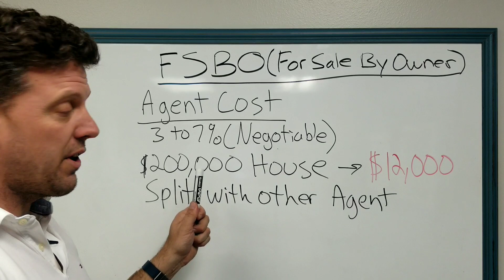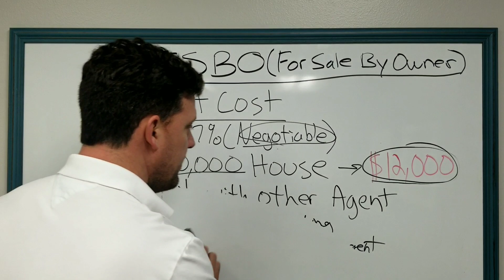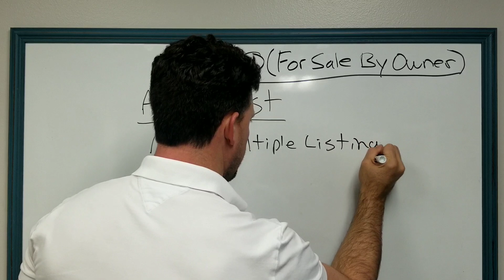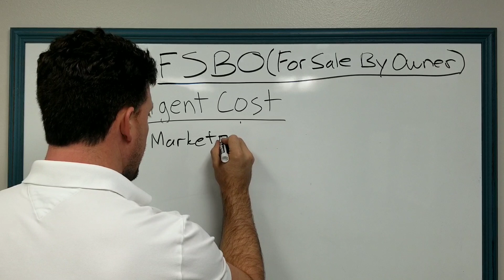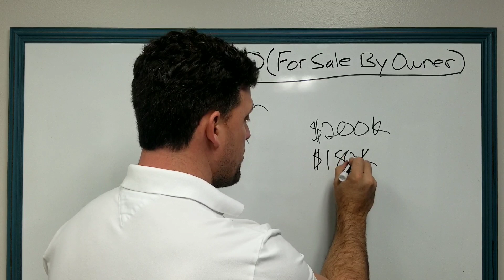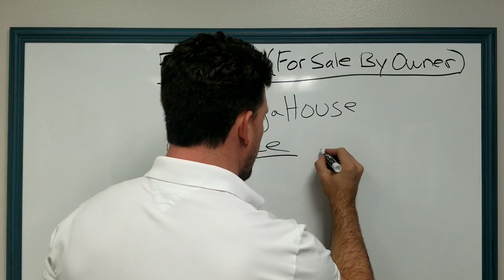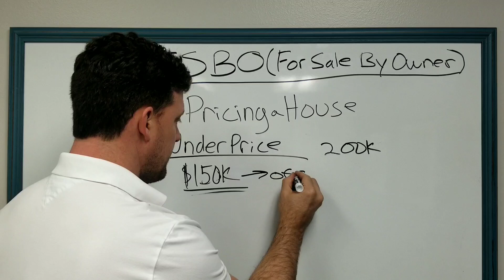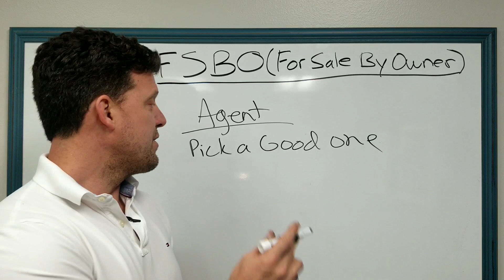Should Sell Your House For Sale By Owner (FSBO)?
I have been an agent and investor for 17 years and I am obviously biassed,  but I have also learned a lot over the years. If I was not an agent, I would still use an agent to sell my houses for me. Good agents save a ton of time, money, and aggravation. I have even stopped pricing homes myself because I tend to price them too high so I let Nikki my project manager price them.

A lot of people do not realize how real estate agents get paid and that when they pay a commission it does not all go towards the listing agent. They often split that commission with another agent, the buyer's agent. It is almost always free for the buyers to use an agent so they usually do. It is wise for the seller to pay a buyer's agent even if they are not paying a listing agent. That brings into play other issues like:

-Negotiations
-Marketing
-Showings
-Calls
-Contracts
-Appraisals
-Inspections
-Closings
-Much more

Selling a house is very complicated and that is why the contracts are more than 17 pages long in Colorado, plus the addendums. You also must make sure you do not overprice or underprice the home because that will cost you more money than the agent will cost you.

This article goes into more detail on why real estate agents are usually worth the cost and why people continue to use them over and over again.

Here is a link to the article that goes into more details